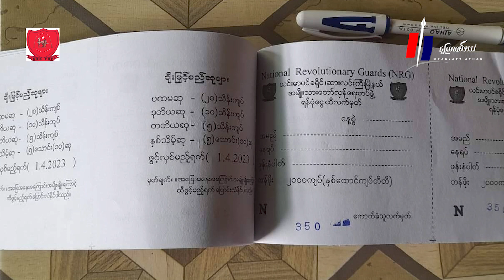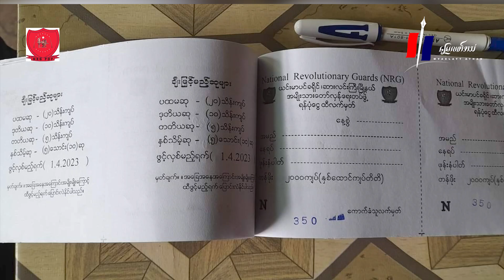စစ်အာဏာရှင်ကို ဖြုတ်ချမယ့် အညာနွေဦးထီ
စစ်အာဏာရှင်ကို ဖြုတ်ချမယ့် အညာနွေဦးထီ (ရုပ်/သံ)

မြေလတ်အသံ၊ မတ် ၁၂၊ ၂၀၂၃။

စစ်ကိုင်းတိုင်း၊ ဆားလင်းကြီးမြို့နယ်တဝိုက်မှာ အခြေစိုက်တဲ့ National Revolutionary Guards တပ်ဖွဲ့ဟာ စစ်အာဏာရှင်ကို ဖြုတ်ချဖို့ အတွက် ၂၀၂၁ ခုနှစ်၊ အောက်တိုဘာလက စတင်ဖွဲ့စည်းပြီး စစ်ကောင်စီတပ်တွေကို တိုက်ခိုက်နေတာ ဖြစ်ပါတယ်။

တိုက်ပွဲပေါင်း ၇၀ ကျော် ဆင်နွဲနိုင်ခဲ့ပြီး စစ်ကောင်စီဘက် ထိခိုက်ကျဆုံးတွေ များခဲ့သလို သူတို့အဖွဲ့က ရဲဘော်နှစ်ဦးလည်း အသက်ဆုံးရှုံးခဲ့ပါတယ်။

တော်လှန်ရေးကာလ ၂ နှစ်ကျော်လာတဲ့အချိန်မှာ National Revolutionary Guards တပ်ဖွဲ့မှာ လက်နက်အင်အား လိုအပ်ချက်တွေ ဖြစ်ပေါ်နေပြီး လက်နက်အစစ် ၂ လက်နဲ့ လက်လုပ်သေနတ်တွေ လက်လုပ်မိုင်းတွေနဲ့သာ စစ်ကောင်စီကို ခုခံတိုက်ခိုက်နေရပါတယ်။

National Revolutionary Guards က အညာနွေဦးထီတစောင် ၂ ထောင်ကျပ်နဲ့ စတင်ရောင်းချနေပြီး စစ်အာဏာရှင်ကို ဖြုတ်ချရေးအတွက် ပူးပေါင်း ဝယ်ယူပေးကြဖို့ ဒုတပ်ရင်းမှူး ဗိုလ်သူရိန်က မြေလတ်အသံကနေတဆင့် ပြည်သူလူထုကို တိုက်တွန်းထားပါတယ်။